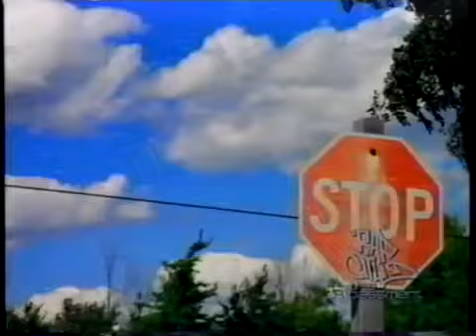Choclair - Lets Ride (Official Music Video)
Choclair Let's Ride from the Ice Cold Album Produced by Kardinal